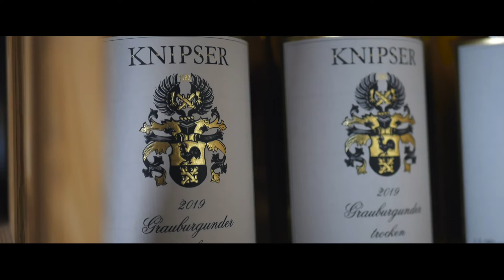HEIMAT MAINBURG - IMAGEFILM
Das ist mein Imagefilm für die Heimat in Mainburg ,im Herzen der Hallertau.